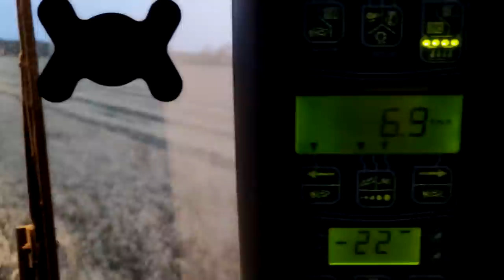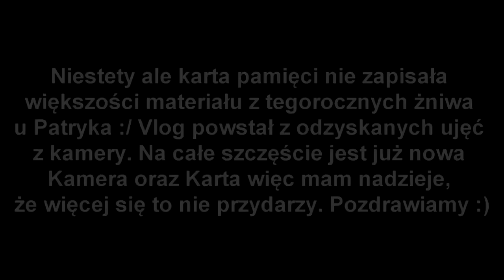Żniwa 2019 ✔ "Rolnictwo w Pigułce"#14 ☆ Usługi - Wyjazd Na Duże Gospodarstwo [Pszenica]